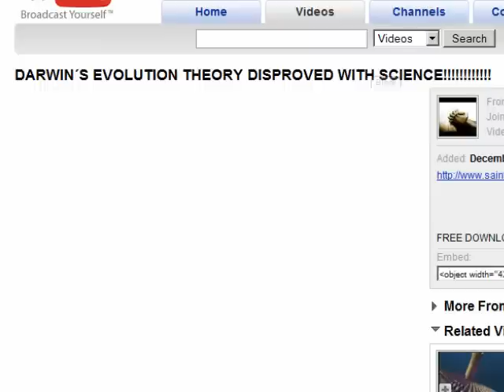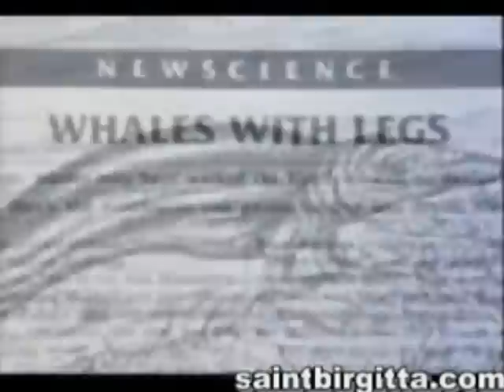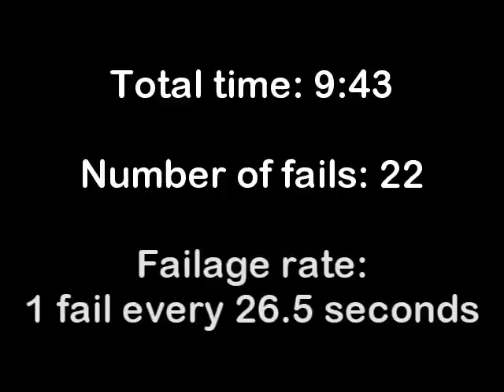Rebutting "DARWIN'S EVOLUTION THEORY DISPROVED WITH SCIENCE"